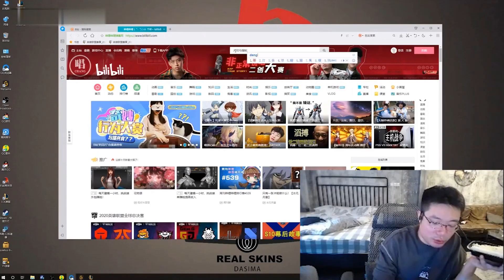【大司马】大司马强制登入FNC打野实锤，附带一手赛后复盘，当看自己的世界赛表现后，忍不住大吃几口饭！